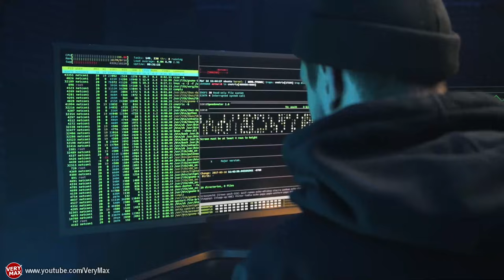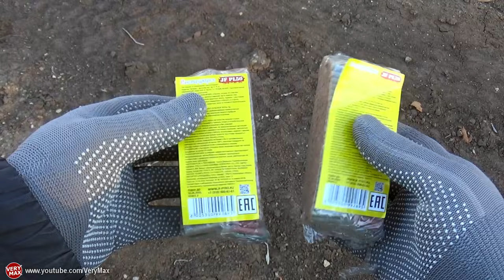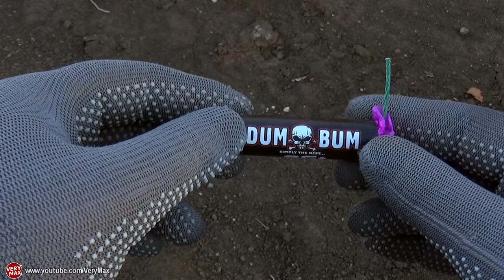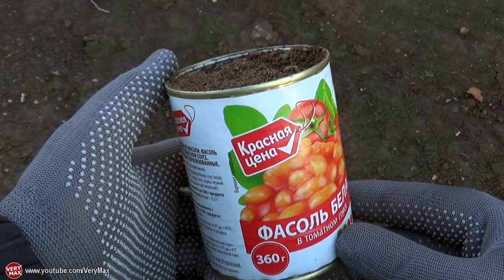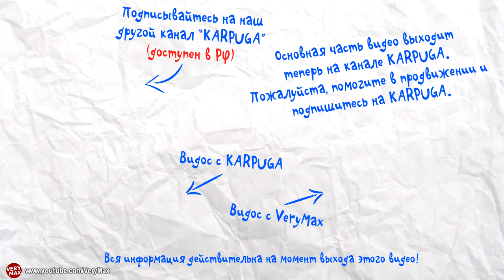Монитор против 1000 мелких петард и одной мощной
Сегодня попытка аннигиляции монитора при помощи различных петард. Посмотрим, какие больше подходят для этой высоконаучной цели. Мелкие, но много или Крупные, но мало?

А если серьезно, то у меня уже год стоял на шкафу монитор, который когда-то вышел из строя в самый неподходящий момент. Попытки его отремонтировать закончились ничем и он только собирал пыль. Просто выкинуть этот пылесборник было жалко, но утилизировать его как-то было нужно.

Специально для этого случая купил я 1000 мелких петард, но они оказались на столько мелкие… В общем, слов нет. Но, мелкие, еще не значит плохие – подумал я. И с этими мыслями (прихватив с собой петарды помощнее, на всякий случай) отправились мы на полигон.

В итоге, результат мне лично понравился. Смотрите видео, что у нас получилось!

Таймкоды:

00:00 Вступление
00:52 История этого монитора
02:30 1000 петард возле монитора
03:31 Почему взял мегапиратку
04:22 К4 в консервной банке с песком
04:48 Мегапиратка в консервной банке с песком
05:06 Мегапиратка в большой консервной банке с песком
05:39 Мегапиратка на мониторе
06:36 Мощная петарда и монитор